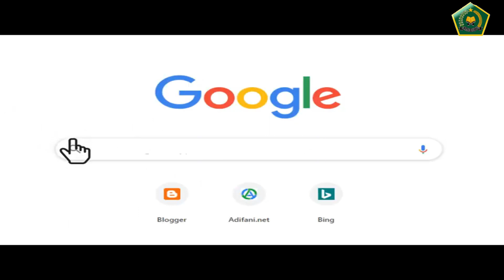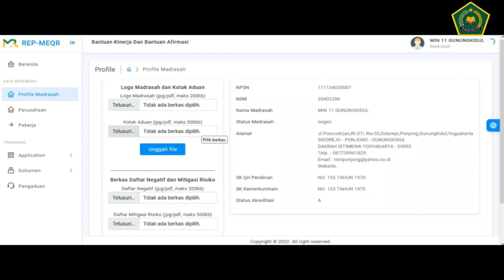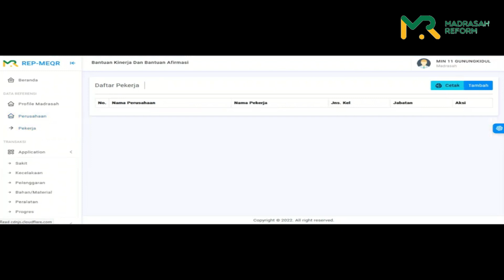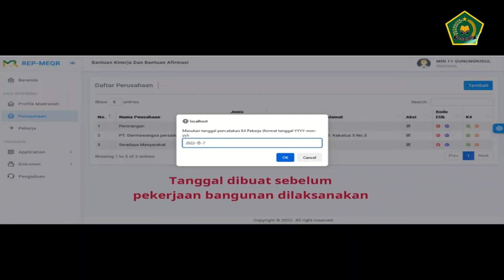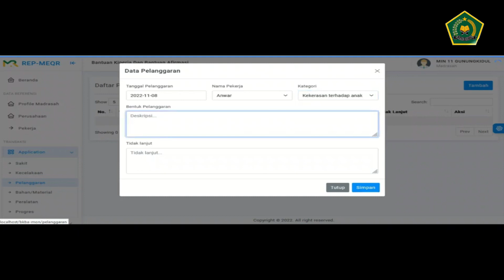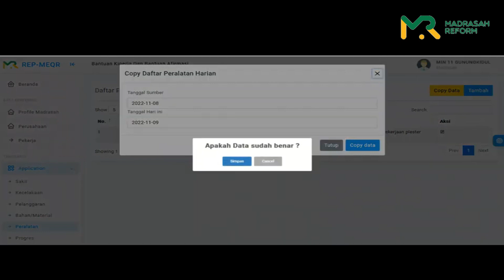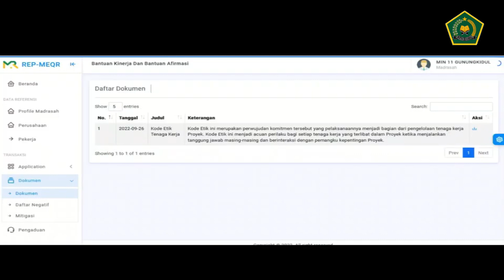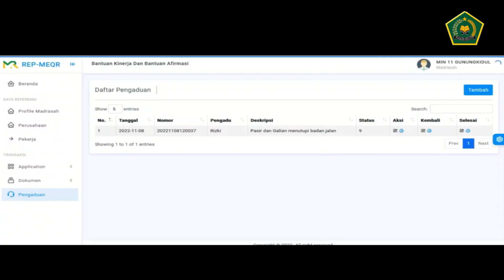Tutorial Aplikasi Aspek Lingkungan dan Sosial